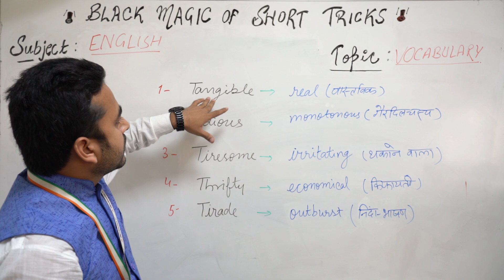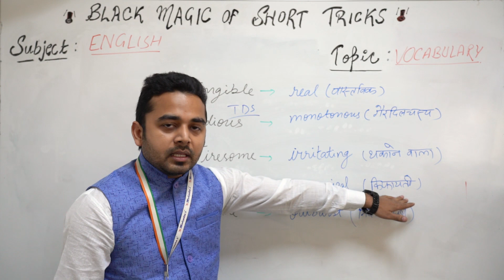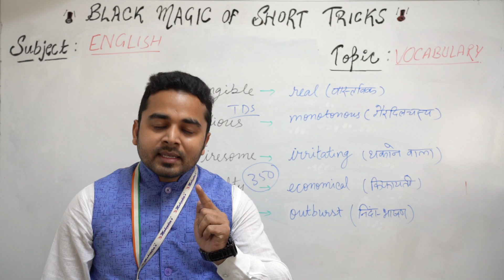Black Magic of Short Tricks | English Tricks | Must Watch | 12:00 pm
It is always good to have an expert advice to make your plan more constructive as well as successful in order to achieve anything having worth. This videos exclusively designed in such a way that you can cover up major sections easily and score max marks.

1. No duplicacy or editing of the videos is allowed without the written permission of the publisher.

2. All the dispute are subject to Lucknow Jurisdiction only.

@ Copyright Reserved